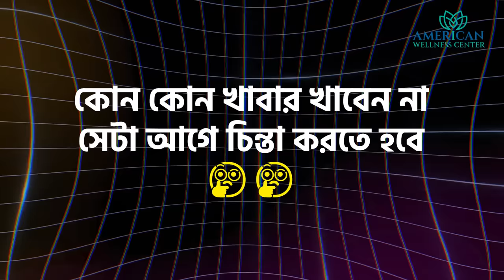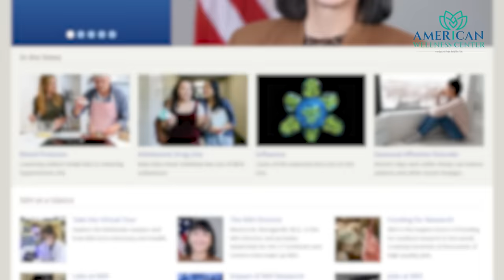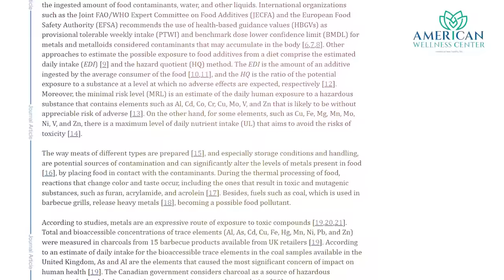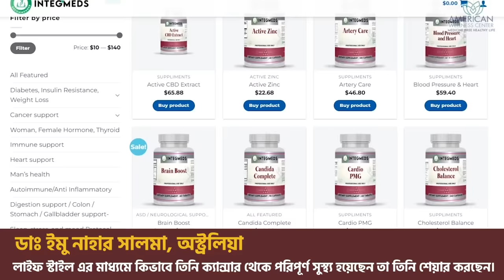এই ৫ ধরনের খাবার কখনো খাবেন না | Dr. Haque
✅আমেরিকায় উচ্চতর ডিগ্রি অর্জনের জন্য